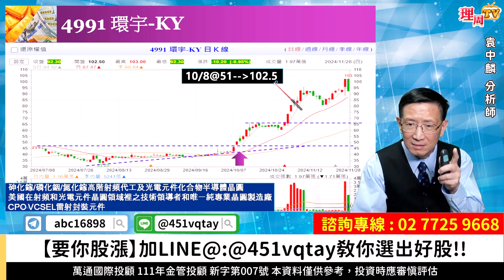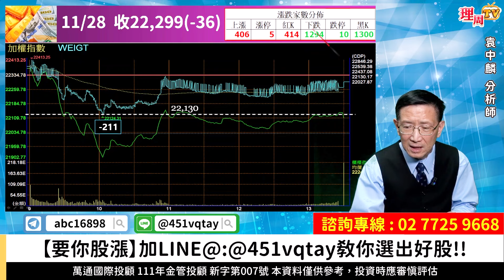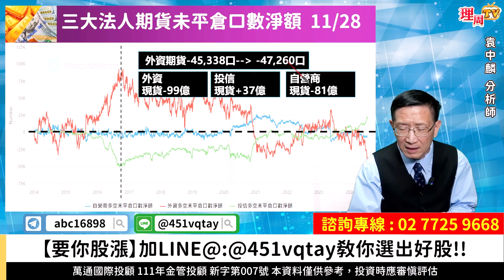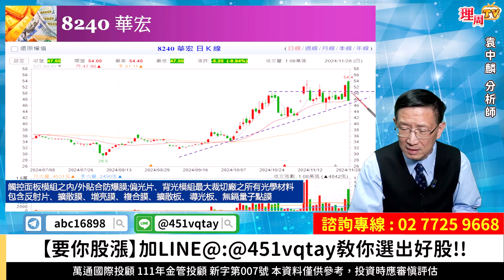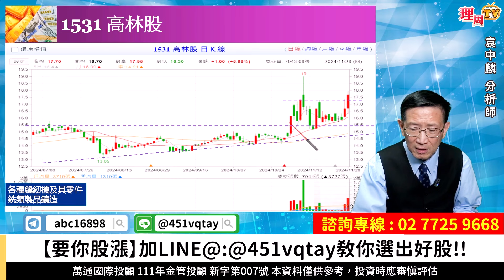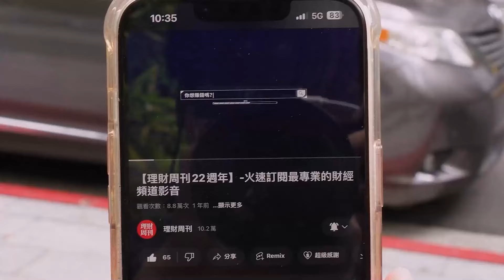理周TV-20241128盤後-袁中麟 要你股漲／台林↑↑華星光↑↑富堡↑↑振樺電↑↑譁裕↑↑川普效應餘波盪漾大盤持續測試季線支撐?加LINE@:@451vqtay教你選出好股!!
💟加入股博士袁老師Line@: @451vqtay

官方LINE@：@moneyweekly